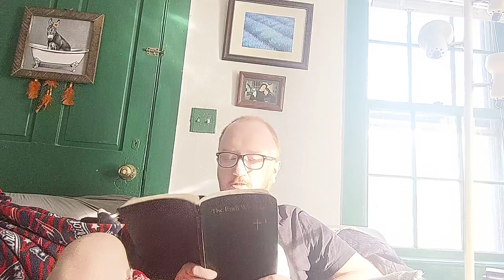Advent Week 3: "Joy" 12/15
Worship Service for Wednesday 12/15/21